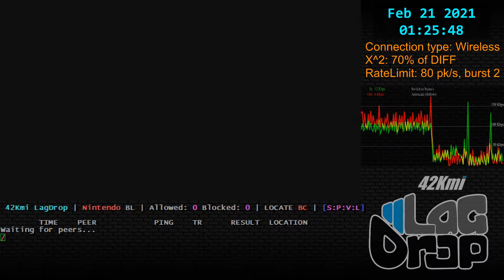SmashBros - 2021-02-21 - 10.1.0 - Sandbar [Slidell, LA, US] lag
Peach Steve